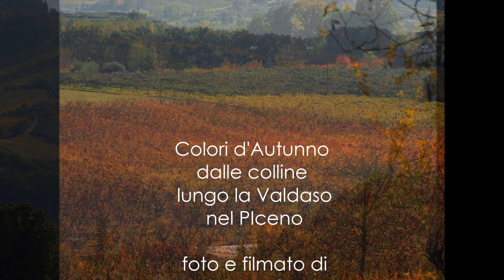The Autumn fields - Colori d'Autunno dalle colline lungo la Valdaso nel Piceno